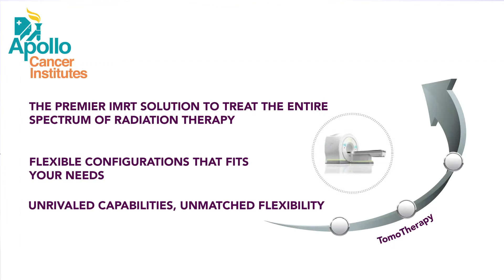TOMO THERAPY at Apollo Cancer Institutes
Dr.Vijay Anand Reddy explaining the benefits of TOMOTherapy, the world’s most advance and state-of-the-art highest precision cancer treatment system, now used at Apollo Cancer Institutes, Hyderabad. Watch the video to know more.